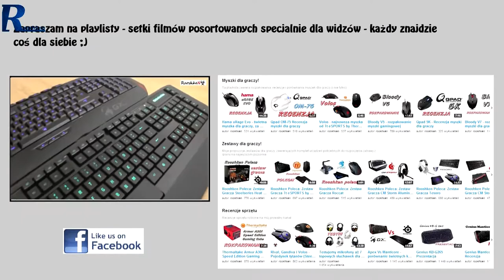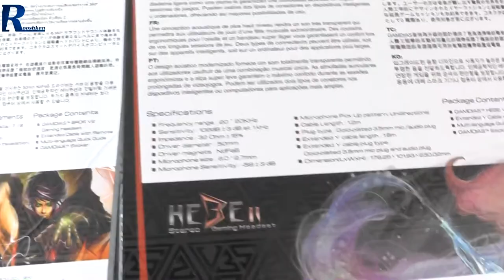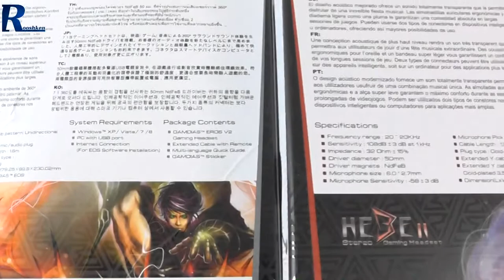Gamdias Eros V2 Vs Hebe 2 - Podobieństwa, różnice (Porównanie)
Sprawdź cenę słuchawek Gamdias Hebe 2
Gamdias Eros V2 eros v2#from94829